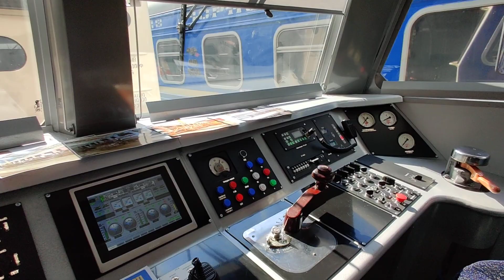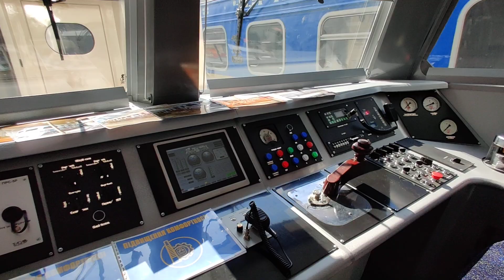ЖД транспорт. Новая украинская электричка.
Наконец то дошли руки до обновления или капитального ремонта пассажирских железнодорожных вагонов и поездов. Результат работы Крюковского и Киевского заводов можно видеть на киевском жд вокзале где демонстрируются новые и отремонтированные поезда как дальнего следования так и пригородные.